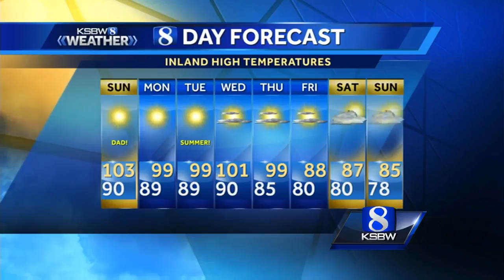Your Sunday Morning Weather Forecast 6.18.17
Get your Sunday morning weather forecast with Ferdinand Holum